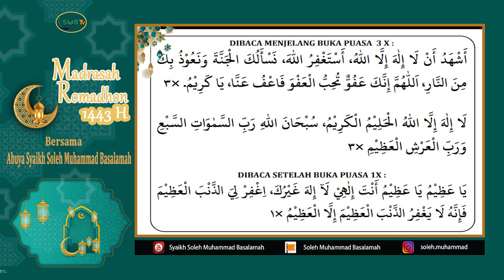Kultum Menjelang Berbuka Puasa 1 Romadhon 1433 H / 2022 M